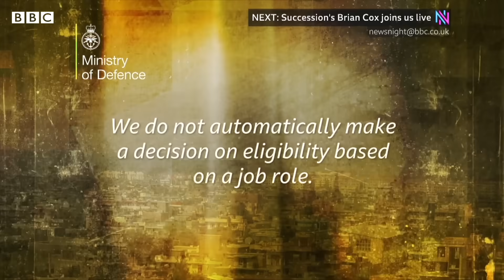'Betrayed' Afghan special forces references ignored | BBC Newsnight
Some British Army members who say they tried to vouch for Afghan special forces, were never contacted by the Ministry of Defence, an investigation by BBC Newsnight has found.

Multiple sources have told the BBC that some people who offered to give Afghan soldiers references never heard back, and those troops are now in danger of being sent back to the Taliban.

Many of the soldiers were subsequently denied help by a scheme designed to settle those in danger in the UK.

About 200 members of Afghan special forces, trained and funded by the UK, currently living in Pakistan face imminent deportation to Afghanistan.

The men were told they did not fall under the UK's Afghan Relocation and Assistance Policy (ARAP), which was designed to help those who served alongside the UK military.

Producer: Maria Polachowska